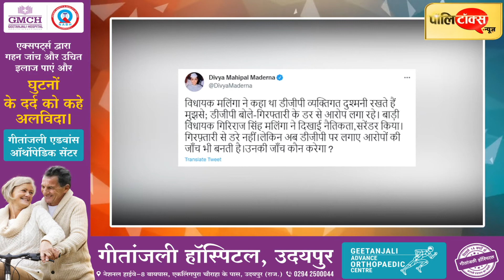किरोड़ी मीणा की राजनीति खत्म, धरने-प्रदर्शन का बचा है काम- रमेश मीणा, मदेरणा के बयान पर कसा तंज